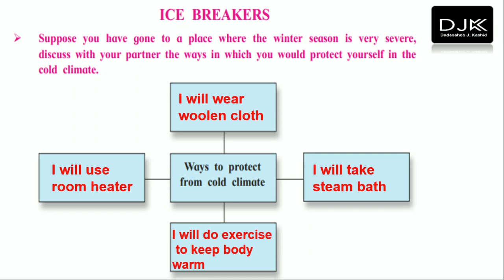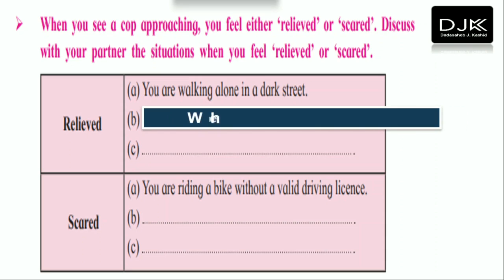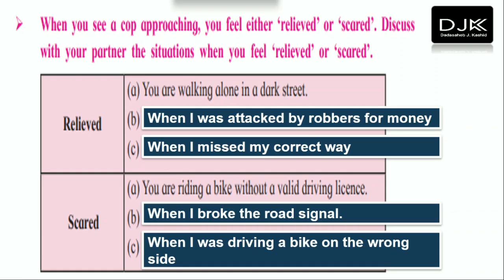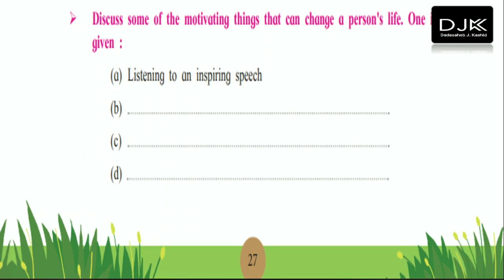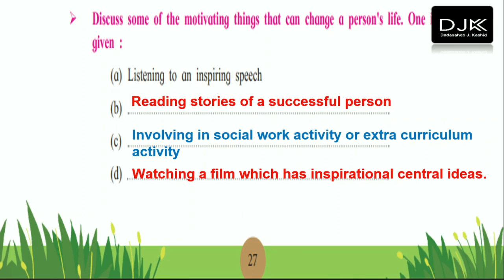Ice Breakers of 1.3 The Cop And The Anthom of 12th class Maharashtra State Board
Hello dear friends today in this video we are going to learn Ice Breakers of 1.3 The Cop And The Anthom of 12th class
keep watching all releated videos